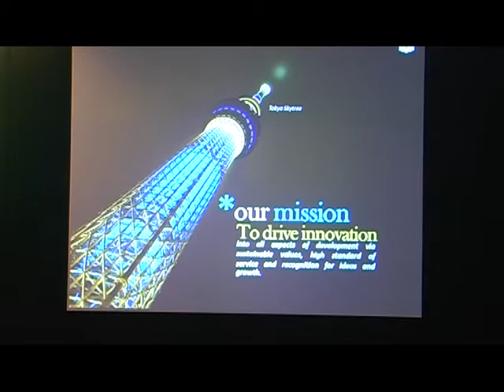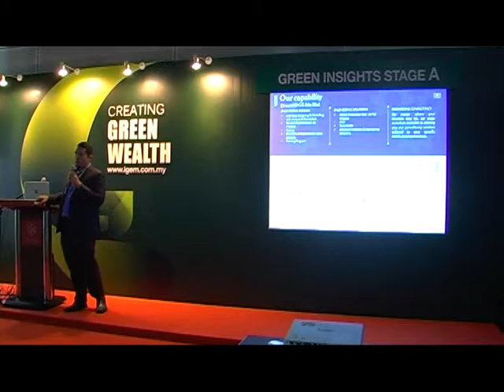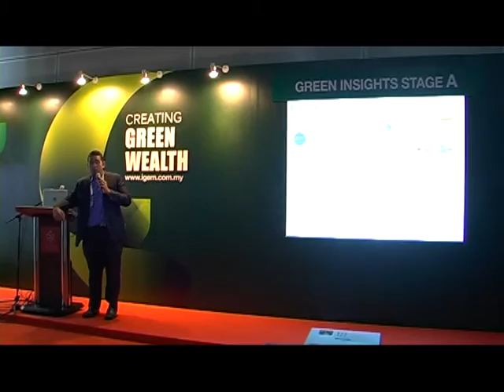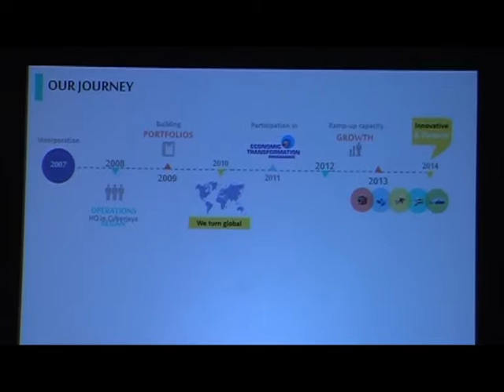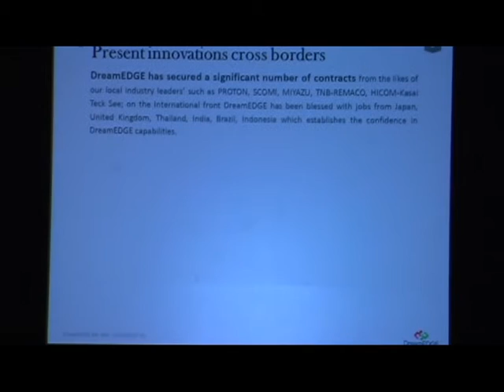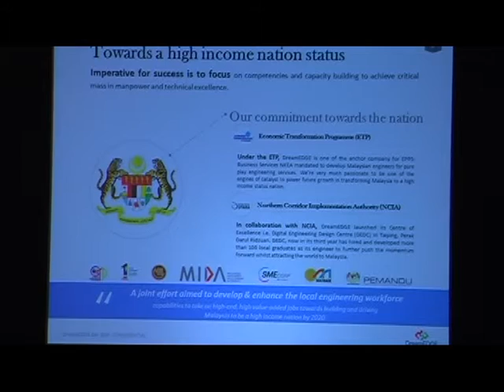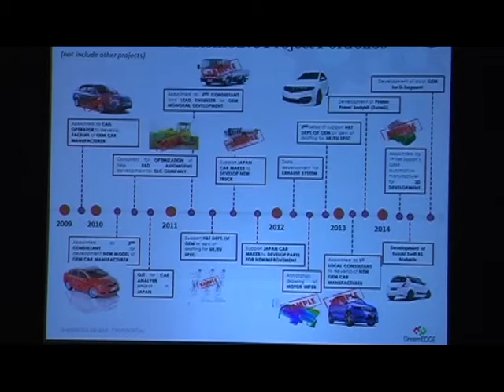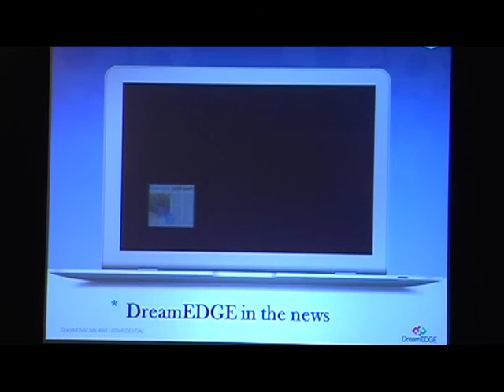Green Insights 2014: DREAMEDGE From Dreams to Reality